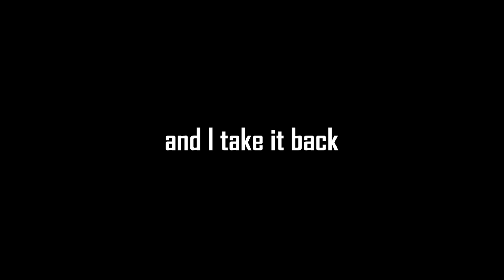The Journey Of The Skydiving Spoon.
Freefall :)